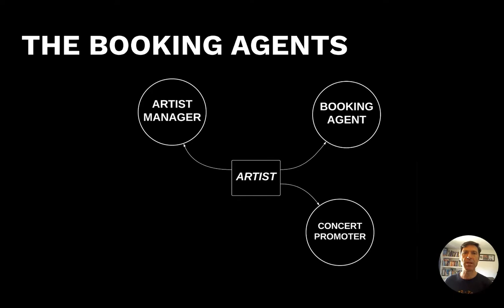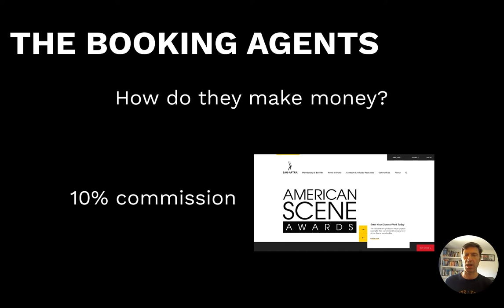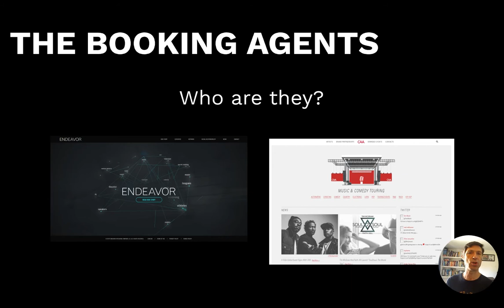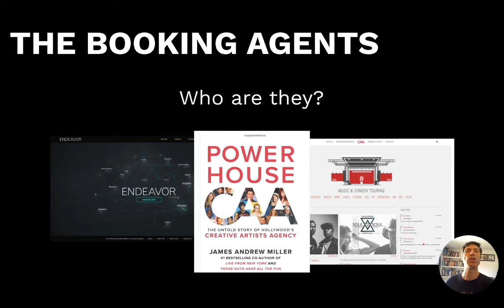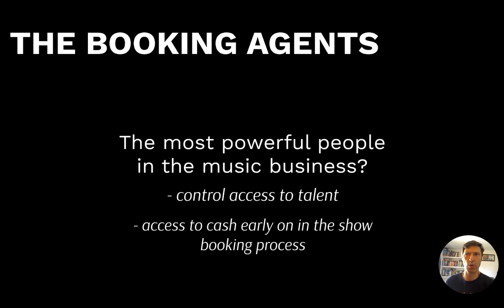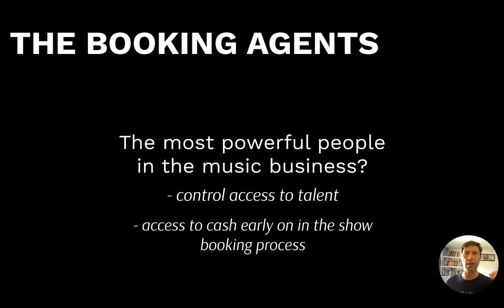3 of 11: The Booking Agents (Part of a Series About the Live Music Business)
I tell you about the booking agents in this video - what they do, how they make money, and who they are.
Knowing about the work of the booking agents will make it easier for you to understand how the live music business works.

Find out more about concert production and the live music business in the rest of the series here on YouTube. I have also written a book, 'The Live Music Business', which has more details.

***Coda Agency eventually became Paradigm Talent Agency after the making of this series***

Powerhouse: The Untold Story of Hollywood's Creative Artists Agency by James Andrew Miller

A list of booking agencies:
The Pollstar Booking Agency Directory 2018 Summer Edition lists 640 worldwide booking agents. These range from the multi-national, 'full-service' agencies, such as Endeavor and CAA, down to the tiny agencies who specialise in a genre, such as blues, or electronic music. The agencies listed below represent most of the artists in the Pollstar Top 100 tours - in 2014, they represented 72 of the TOP 100 tours!:
Howard Rose Agency (no website!)